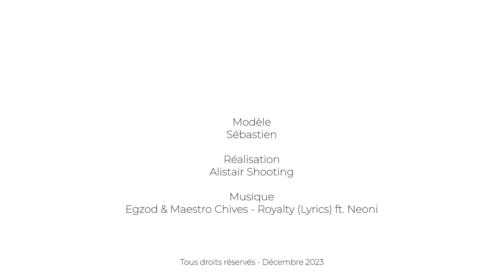Handsome and athletic hunk posing shirtless⎮Muscular male model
Handsome and athletic hunk posing shirtless for a photoshooting in Paris.
Aesthetic male model physique. The place is a fighting club in Paris.

Model : Sebastien
Follow him on instagram @basti1.dry

Don't forget to hit the 'Like' button, comments and turn on the Bell.

Music
Egzod & Maestro Chives - Royalty (ft. Neoni) [Official Lyric Video]
⚡️Follow Maestro Chives
 ⚡️Follow Neoni